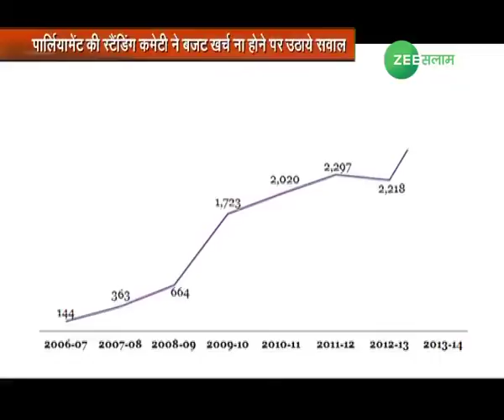Hamari Awaaz | Episode 40 | Exclusive Report on 2017-18 में अक़लियतों के बजट पर बचत...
DESCRIPTION: बजट खर्च करने में अक़लियती विज़ारत फिसड्डी क्यों? पार्लियामेंट की स्टैंडिंग कमेटी ने बजट खर्च ना होने पर उठाये सवाल, विज़ारत की कई स्कीम दम तोड़ती आ रही नज़र, कई मुस्लिम दानिश्वरों ने अक़लियती विज़ारत को खत्म करने का किया मतालबा, क्या अक़लियतों की उम्मीदों पर खड़ा उतर रहा है विज़ारत ? हमारी आवाज़ में "अक़लियतों के बजट पर बचत" पर ख़ास रिपोर्ट.."